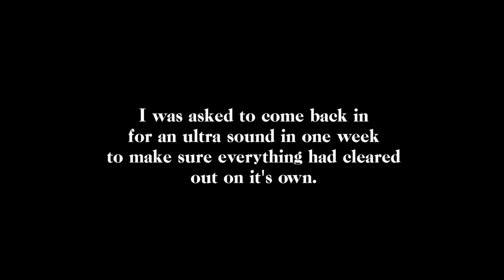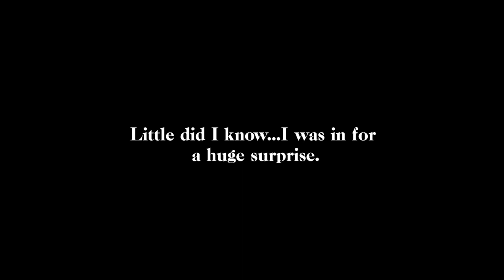WE DID IT! I'm Pregnant!! ✨ 🤰🏼 👶🏼 🌈 | Kristen Leanne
Crazy that I can FINALLY stop hiding things in photos, stories, filming etc and talk about being pregnant!! I am excited for more pregnancy content to come, I am excited for this new chapter. Thank you for being a part of it with me.